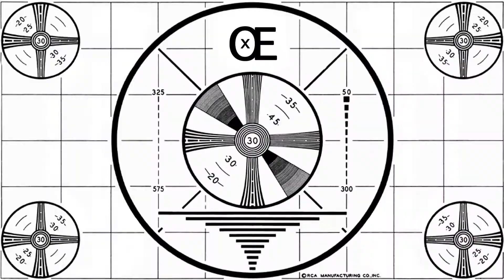Open Eyes Vlog #4 | A3C Kickoff Festival & Spring House